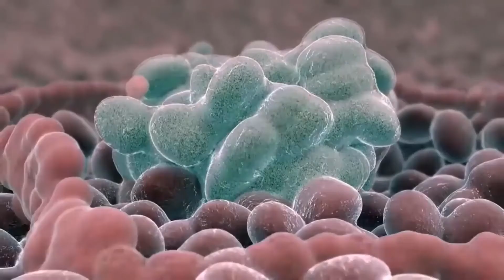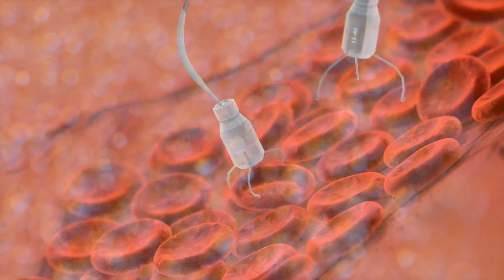Cos'è il cancro alle labbra